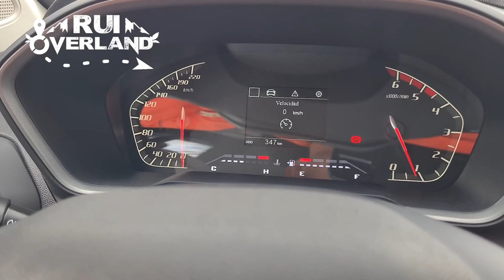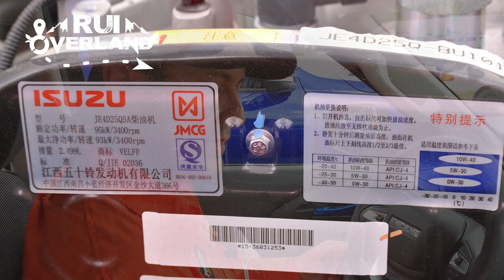changan Kaicene f70 2021 venezuela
En el Overland Motor Expo, realizado en Valencia, Venezuela en octubre 2021, probamos la Kaicene f70